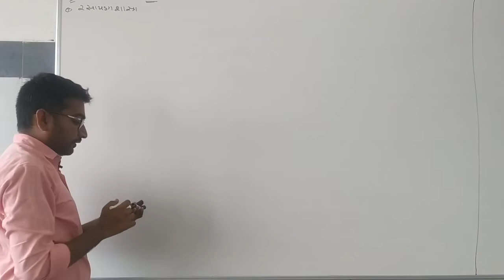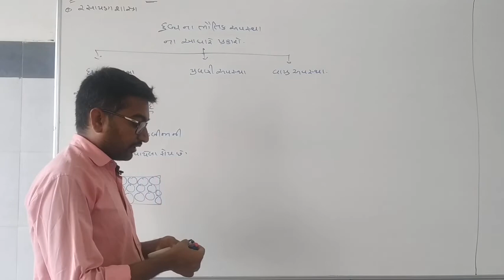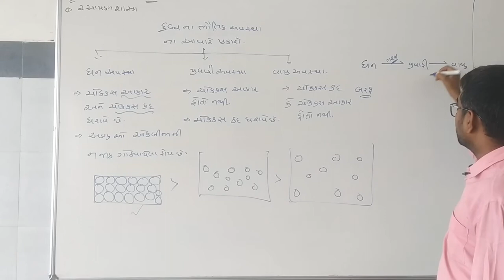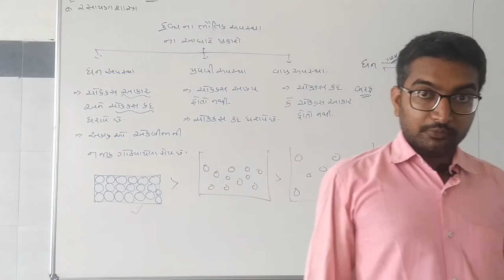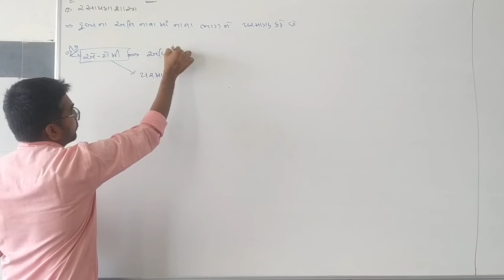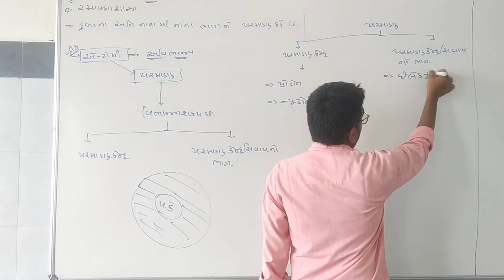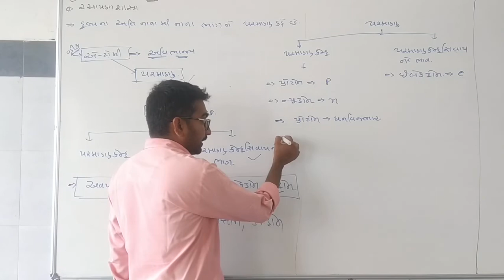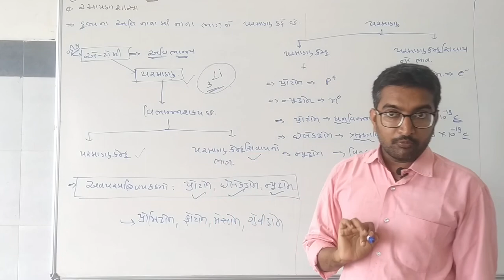STD-11(સાયન્સ ), Sub:chemistry, Date :5/07/2021